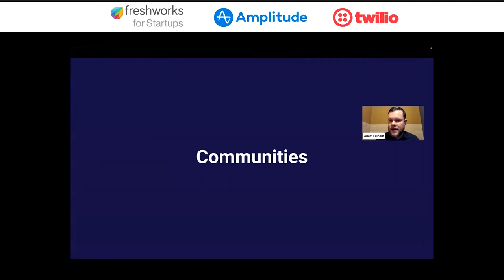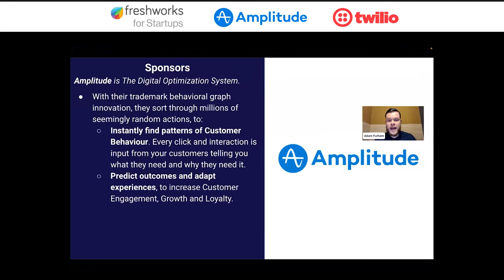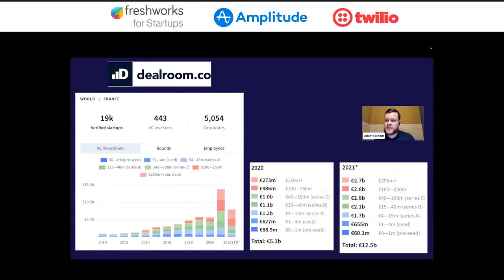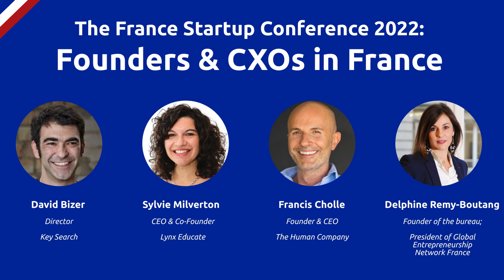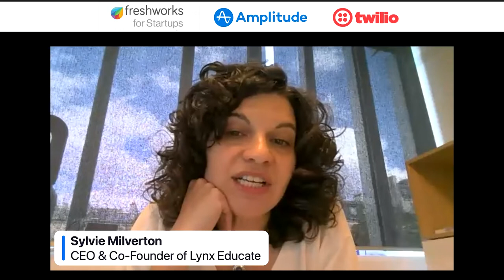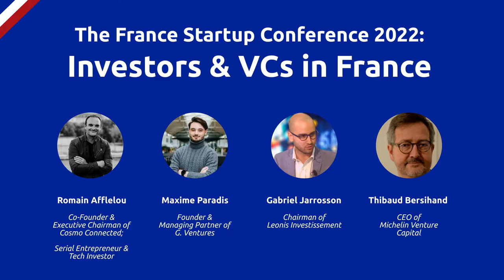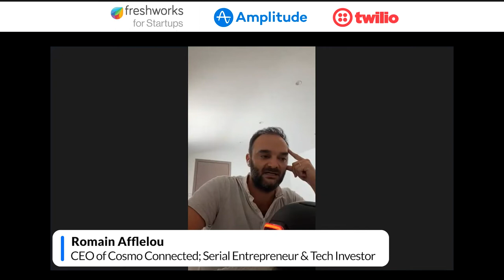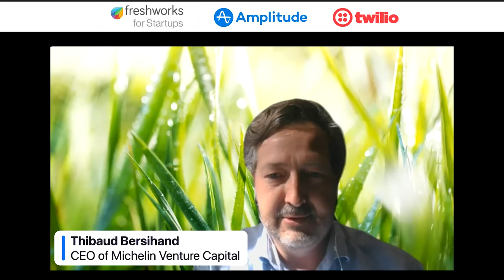The France Startup Conference 2022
The France Startup Conference 2022 brought together thousands of French Founders and International Investors.

This conference was free to attend and was followed by a successful face-to-face meetup in French Tech Central in Station F in Paris.

Agenda (Paris Time)
5.00pm-5.10pm: Webinar Opening
- Adam Patrick Fulham, Founder of Startup Network Europe
- Maya Noël, Managing Director of France Digitale
- Anne-Charlotte Monneret, General Manager of EdTech France

5.10pm-5.20pm: "Scaleups in France" Fireside Chat
Topic: Challenges Startups had in 2021/22 and how they overcame them
- Yann Lechelle, CEO of Scaleway
- Roxanne Varza, Director of STATION F

5.20pm-5.30pm: “Founders & CXOs in France” Panel Discussion
- David Bizer, Director at Key Search
- Sylvie Milverton, CEO & Co-Founder of Lynx Educate
- Delphine Remy-Boutang, Founder of the bureau; President of Global Entrepreneurship Network France
- Francis Cholle, Founder & CEO of The Human Company

5.30pm-5.45pm: “Investors & VCs in France” Panel Discussion
Topic: Startup Trends for 2022; key elements Investors & VCs look for in Startups
- Romain Afflelou, Co-Founder & Executive Chairman of Cosmo Connected; Serial Entrepreneur & Tech Investor
- Maxime Paradis, Founder & Managing Partner of G. Ventures
- Gabriel Jarrosson, Chairman of Leonis Investissement
- Thibaud Bersihand, CEO of Michelin Venture Capital

5.45pm-6.10pm: Fireside Chats
- Soumitra Deshpande, Head of Startup Program - EMEA at Freshworks for Startups (Topic: Partnerships as a Growth Engine)
- John Cutler, Product Evangelist at Amplitude (Topic: Digital Optimization)
- Samantha Richardson, Principal Visioneering Consultant at Twilio Startups (Topic: Customer Engagement)

6.10pm-6.30pm: “Silicon Valley” Panel Discussion with French Startup Founders & CXOs in the United States
Topic: International Expansion - Doing Business in the U.S. Market
- Rhai Goburdhun, Founder & CEO of Club and Takeoff Labs
- Kevin Quennesson, Co-Founder & CEO of Braid Health
- Benjamin Jarmon, Founder & CEO of Joorney Business Plans
- Arcady Lapiro, CEO & Founder of Agora Services
- Mehdi Medjaoui, Founder at ALIAS.dev and APIdays

6.30pm: Event Conclusion